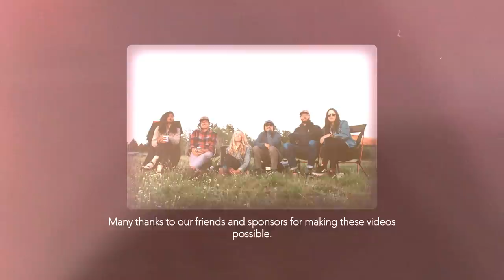FISHING AND HIKING IN YELLOWSTONE | A Summer Adrift | Episode 13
In this episode, we're in Yellowstone National Park for some fly fishing in some lesser-visited areas of the park. Later we venture back down to Jackson to spend some time with friends and the peak of summer! For more on this adventure check out our blog post here:

Chase & AImee:
 @Tight Loops